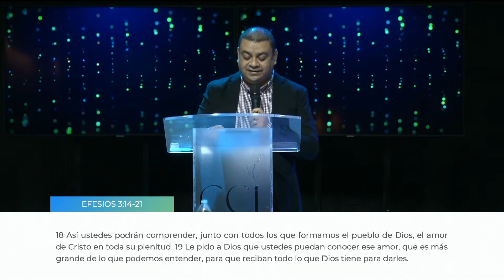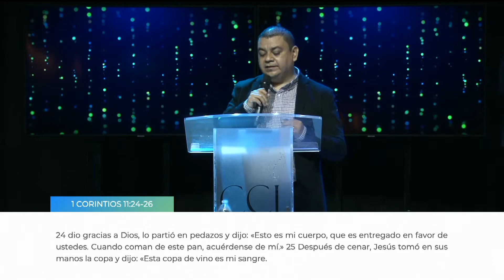Centro Cristiano Internacional - 28 de Marzo 2021 - 11:30 AM